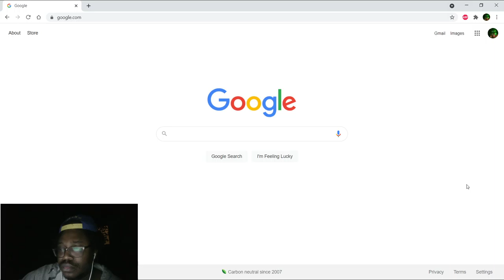Red Pandas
They are endangered, and I just did horrible things to one.